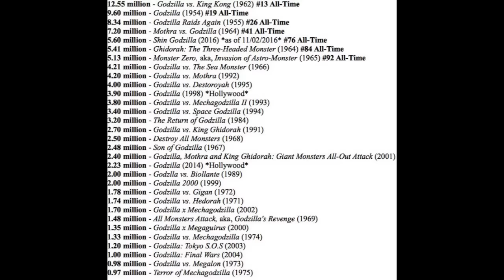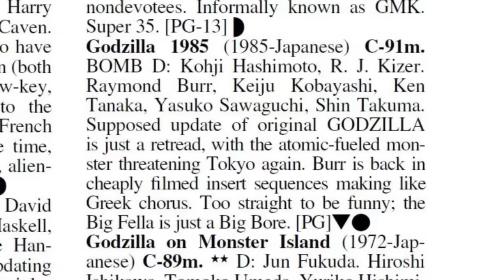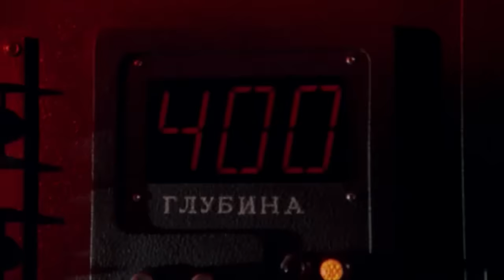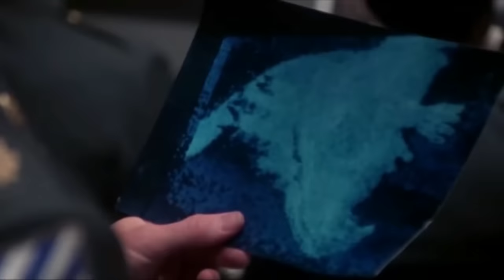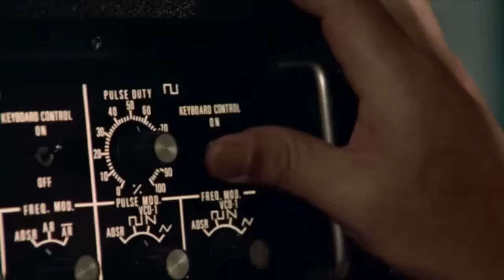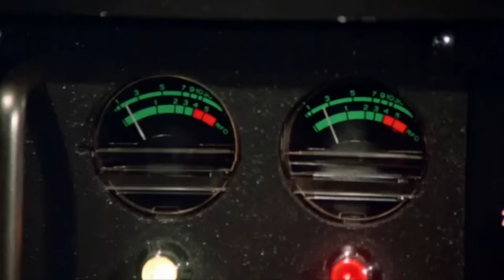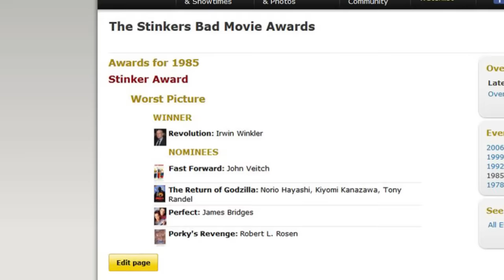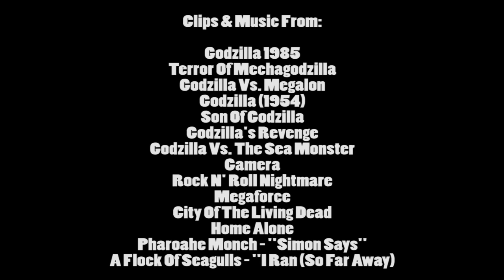Brandon's Cult Movie Reviews: GODZILLA 1985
After nearly a decade absence, in 1985 Godzilla returned to American movie screens.  And this time, he brought Dr. Pepper!